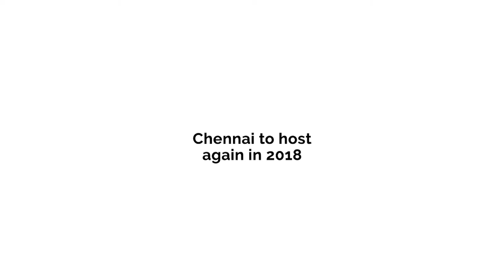From Chennai to World #1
Chennai hosted the World Juniors in 2002 and 2009 - the winners all went on to become world number one, will we see two more future 1s in 208 ???